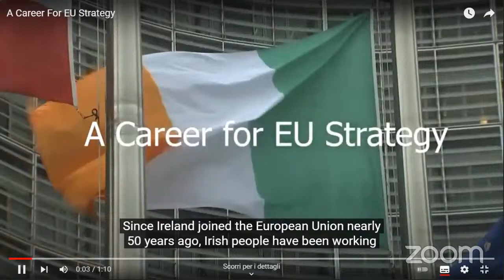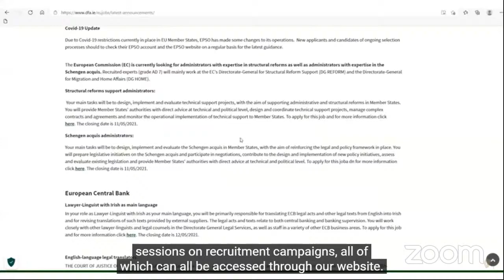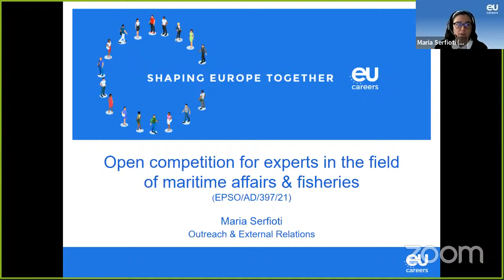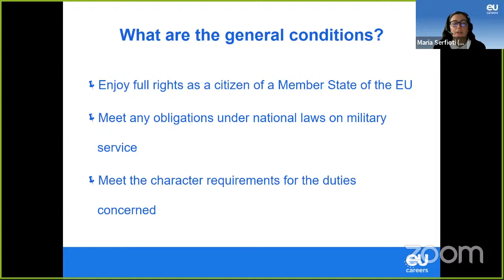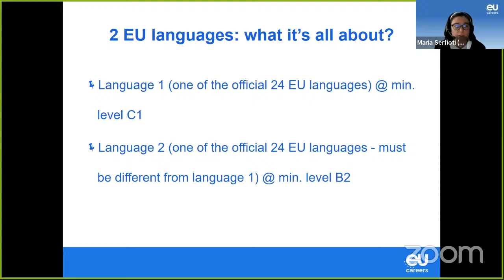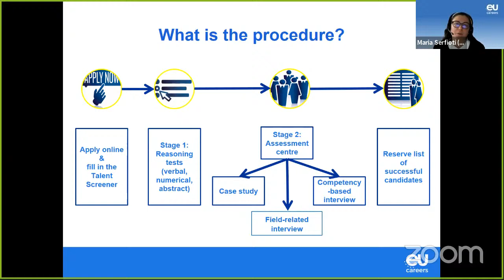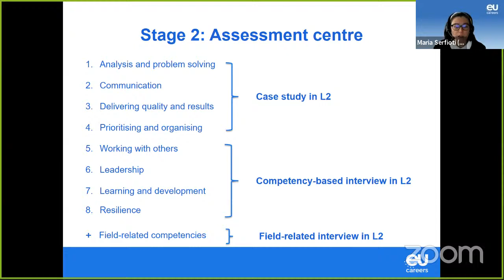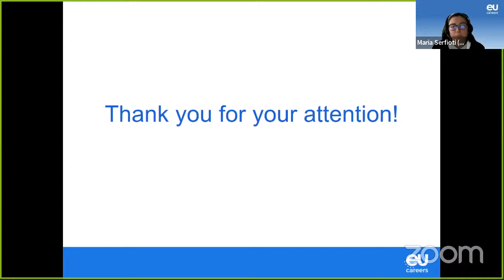Watch Back: Your EU Career: Opportunities in the filed of Maritime Affairs & Fisheries in the EU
On 9 December, the European Personnel Selection Office (EPSO) will launch a recruitment competition for Administrators in the field of maritime affairs and fisheries (AD6).

Ireland’s Permanent Representation will host a webinar on this competition at 12:00 (Irish time)/13:00 (Brussels time) on Wednesday 15 December 2021.

Attendees will hear from colleagues working in the field of maritime affairs and fisheries, as well as hearing from EPSO regarding the competition process.

The event will be moderated by Eamonn Mac Aodha, Director of the Parliament and Institutions Section in the Irish Permanent Representation to the EU.

Speakers will include:
• Colm Ó SÚILLEABHÁIN, Fisheries Attaché, Ireland’s Permanent Representation to the EU
• Eoin MAC AOIDH, Policy Officer, DG MARE, European Commission
• Maria SERFIOTI, European Personnel Selection Office

Ar an 9 Nollaig, seolfaidh an Oifig Eorpach um Roghnú Foirne (EPSO) comórtas earcaíochta do Riarthóirí i réimse ghnóthaí muirí agus iascaigh (AD6).

Reáchtálfaidh Buanionadaíocht na hÉireann seimineár gréasáin ar an gcomórtas seo ag 12:00 (am na hÉireann)/13:00 (am na Bruiséile) Dé Céadaoin 15 Nollaig 2021.

Cloisfidh lucht freastail ó chomhghleacaithe atá ag obair i réimse ghnóthaí muirí agus iascaigh, chomh maith le héisteacht ó EPSO maidir leis an bpróiseas comórtais.

Déanfaidh Eamonn Mac Aodha, Stiúrthóir na Rannóige Parlaiminte agus Institiúidí i mBuanionadaíocht na hÉireann chuig an AE, an ócáid a mhodhnú.

I measc na gcainteoirí beidh:

• Colm Ó SÚILLEABHÁIN, Attaché Iascaigh, Buanionadaíocht na hÉireann chuig an Aontas Eorpach

• Eoin MAC AOIDH, Oifigeach Beartais, DG MARE, An Coimisiún Eorpach

• Maria SERFIOTI, an Oifig Eorpach um Roghnú Foirne